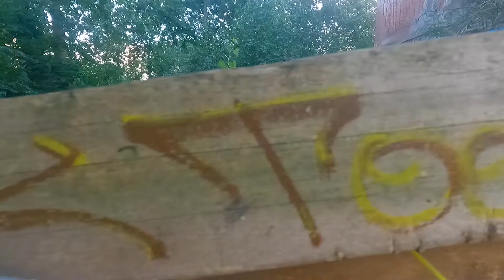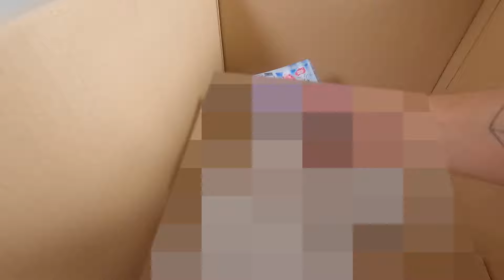Unterwegs mit DMARK | Dosen HALL | Graffiti Vlog 019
Jo Mahlzeit, der Zufall lies den Weg von DMARK mit meinen kreuzen und so kam eins zum anderen. Am ende Stand ich mit einer Leinwand da und hatte gut einen sitzen. Shout out an DMARK und all die anderen die Dabei waren!